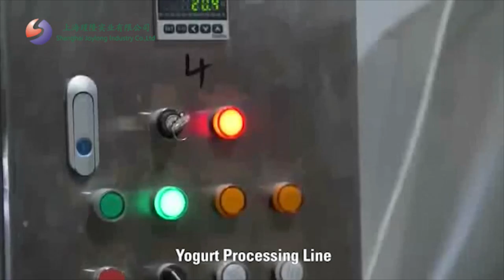Yogurt Processing Line in Saudi Arabia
Complete Yogurt Processing Line is running in our Saudi Arabia customer's factory.
You also can leave INQUIRY with your email, mobile (WhatsApp), then we will send you details soon.